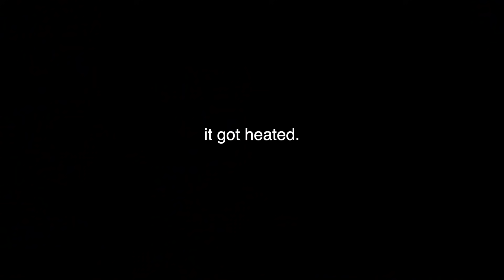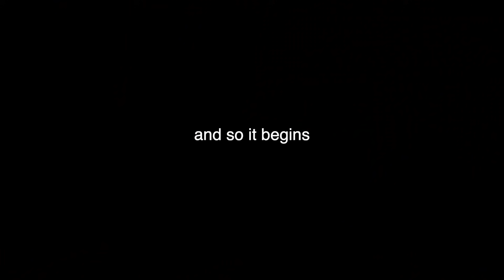I WAS FRONT ROW AT THE AUSTIN MCBROOM AND BRYCE HALL CONFERENCE... THEN **THIS HAPPENED**